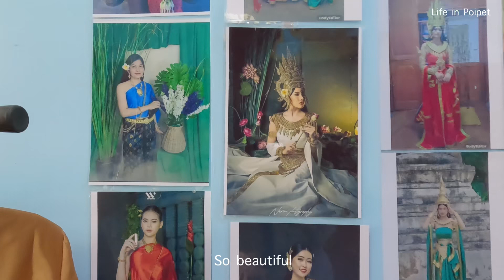อยู่ยังไงในปอยเปต Life in Poipet Ep302 ร้านเช่าชุดและสตูดิโอถ่ายภาพที่ปอยเปต Costume rental shop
ร้านเช่าชุดที่ปอยเปตมีหลายร้านนะคะ แต่ร้านที่ใหญ่ๆมีชุดโบราณให้เช่าเยอะๆพี่เพิ่งเคยเห็นร้านนี้ร้านแรกค่ะ ชุดสวยทุกชุดเลยค่ะ ราคาไม่แพงด้วย